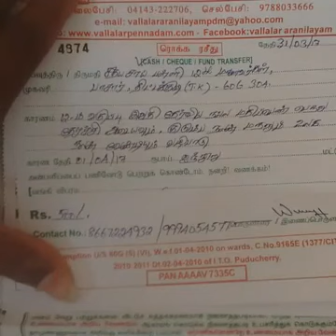பள்ளி மாணவர்கள் செய்த காரியத்தை பாருங்க.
SATHYASAAI பள்ளி 12ஆம் வகுப்பு மாணவர்கள் VALLALAR TRUT- pennadathil அண்ணதானம்      நடத்தினர்